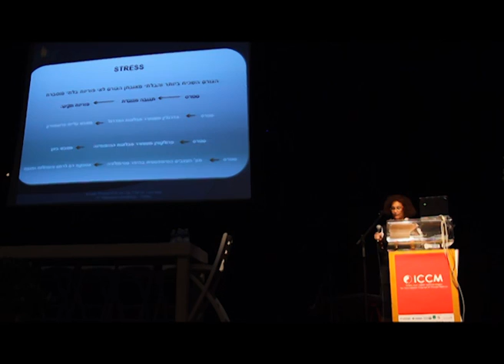תירגעי ותכנסי להריון! האמנם!